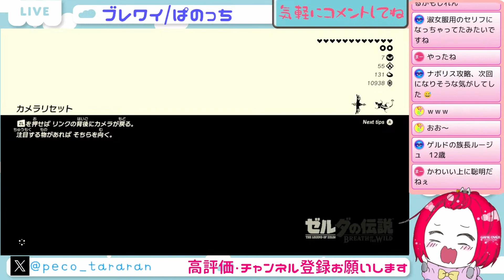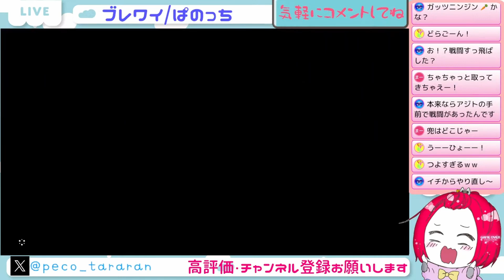【ブレワイLIVE編集版】 前篇/バナナ天国に乗り込むブレスオブザワイルド #18 【ゲーム実況】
ゼルダの伝説 ブレスオブザワイルド【BotW】のゲーム実況動画です。
今回と次回の動画は、イーガ団のアジトをLIVE配信したものの編集版です。
とても楽しんでプレイしています♪

♪エンドカードでお借りしているBGM♪
【フリーBGM】Cat life/作（編）曲 ： GT-K
【フリーBGM】裏庭ダッシュ・きらりんドリーミー/BGM作曲: imataku（いまたく）様

♪テキスト読み上げソフトウェア♪
　「VOICEVOX:ずんだもん」